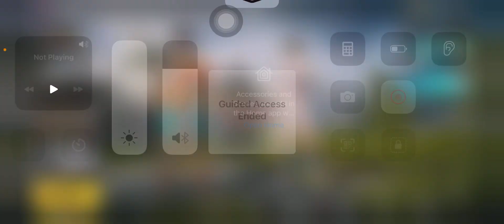Livik Gameplay🔥| 11 Pro Max | 4 Finger + Full Gyro | GYRO Gaming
Arena Deathmatch TDM 🔥| 11 Pro Max | 4 Finger + Full Gyro | GYRO Gaming

🔥 Devices: 11 Pro Max
🔥 Recorder: IOS Recorder
🔥 Headphone: Air Pods

iPad Pro
pubg
pars gaming
pubg handcam
pubg ipad